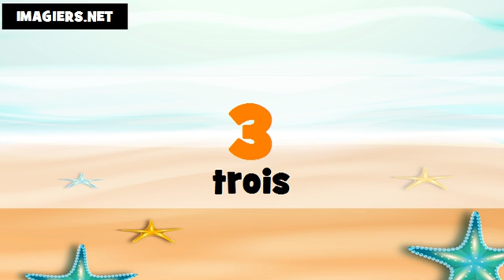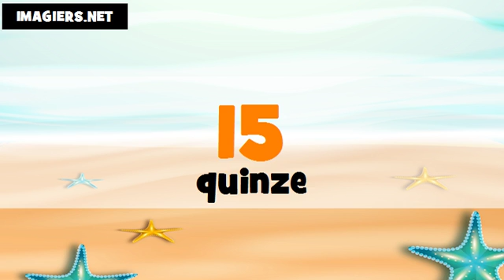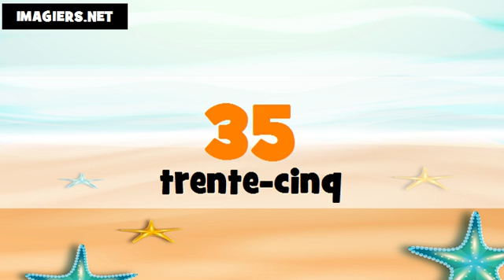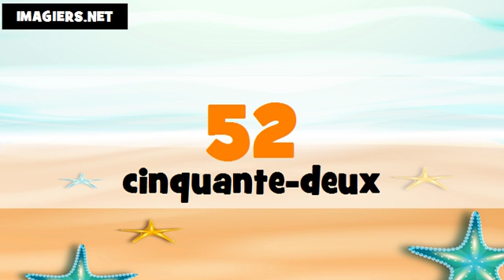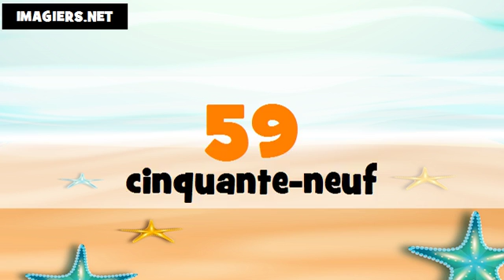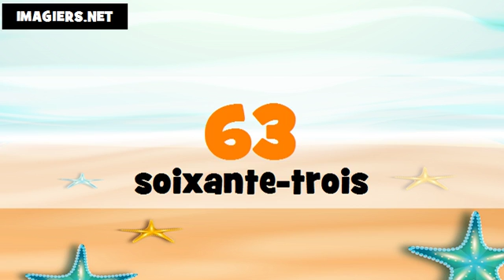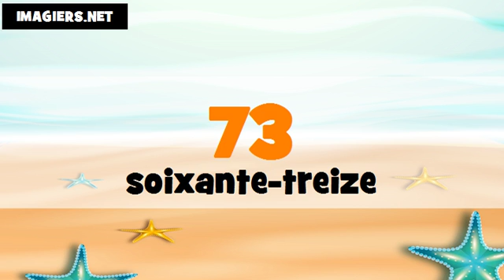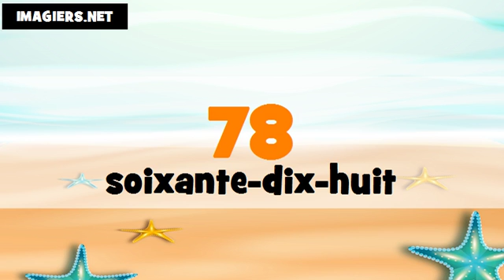تعليم الفرنسية الأرقام من 0 الى 100 # français # Féminin + masculin